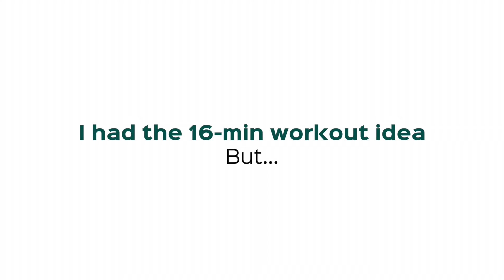Can you REALLY get an hour's results in 16 minutes?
Who else has 2 hours to spend exercising today? Definitely NOT me!

As an engineer in Silicon Valley, I know how hard it is to get ahead at work while also taking care of family and social responsibilities, and most importantly, yourself.

That's why I created this new 16-minute workout program: to get you rapid results without letting the time commitment burden you.